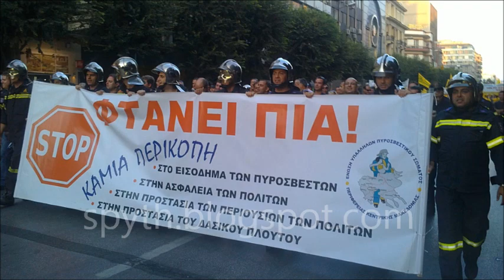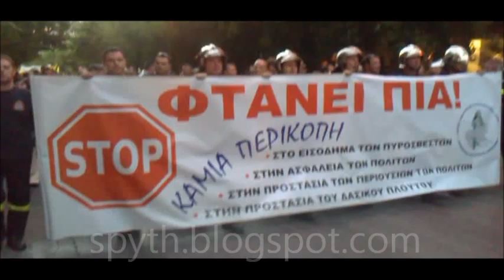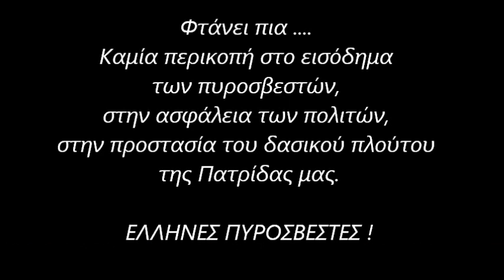ΕΛΛΗΝΕΣ ΠΥΡΟΣΒΕΣΤΕΣ - Δ.Ε.ΘΕΣΣΑΛΟΝΙΚΗΣ 2012.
Οι Έλληνες Πυροσβέστες διαδηλώνουν στην Διεθνή Έκθεση Θεσσαλονίκης μαζί με άλλους εργαζόμενους, κατά των περικοπών στους μισθούς τους.
Σύνθημά τους:
" Φτάνει πια Καμία περικοπή στο εισόδημα των πυροσβεστών, στην ασφάλεια των πολιτών, στην προστασία του δασικού πλούτου της Πατρίδας μας.
"Αν ήμασταν τράπεζες θα μας είχαν σώσει" ένα άλλο από τα συνθήματά τους.